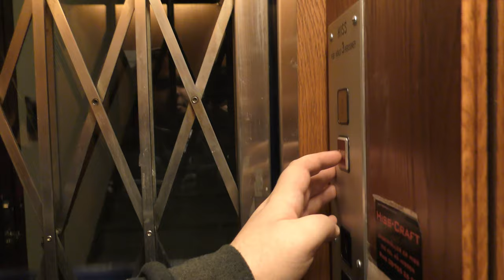1938 ASEA (MB. Åkes) Traction elevator @ Smedsbacksgatan 8, Stockholm